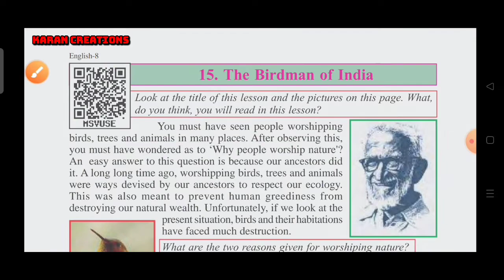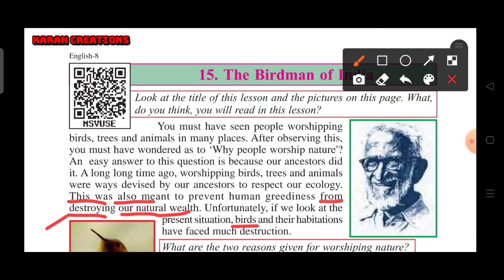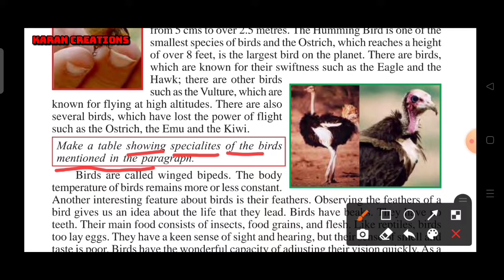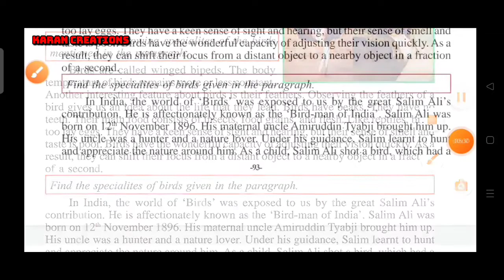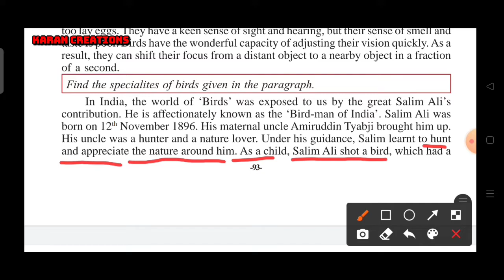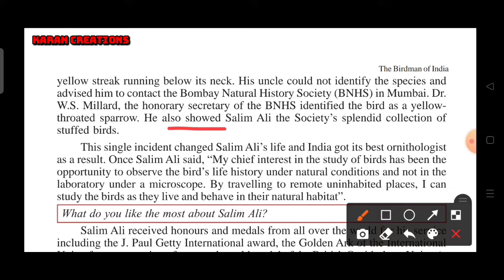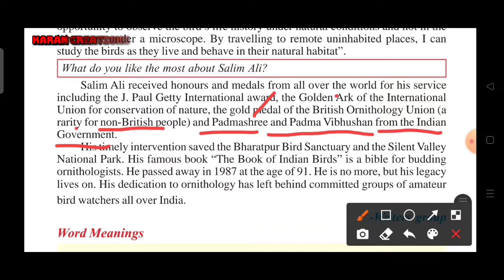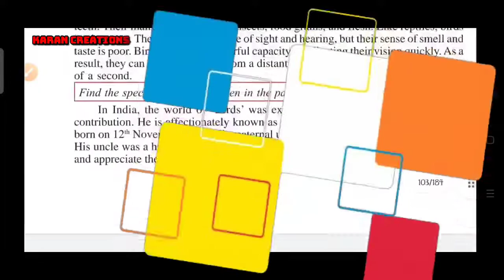The Birdman of India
This is for middle school students of Chhattisgarh